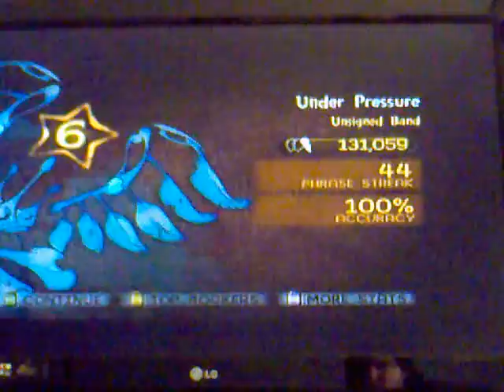GH5 Expert vocals Under Pressure 100% FC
this took 3 hours one night and 3 tries the next day. very hard song if you dont know it, very easy if you do